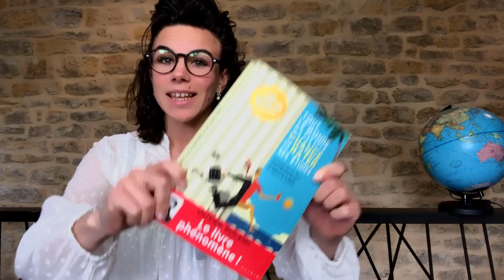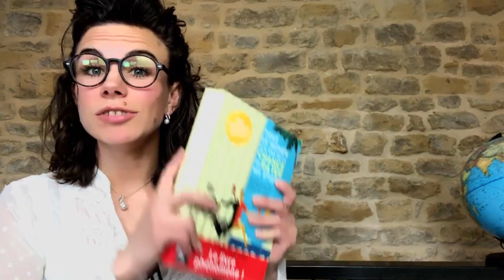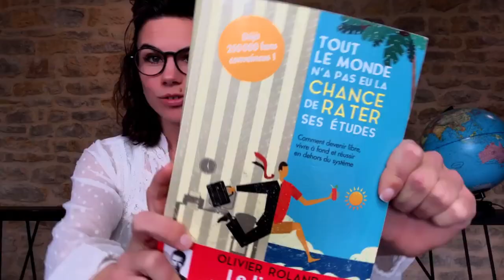Tout le monde n'a pas eu la chance de rater ses études - Olivier Roland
Découvrez dans cette vidéo un LIVRE pour changer de vie : "Tout le monde n'a pas eu la chance de rater ses études" Olivier Roland.

Cliquez ici pour acquérir le livre

Recevez votre formation GRATUITE pour parler anglais, espagnol ou n'importe quelle autre langue en 6 mois

Maîtrisez 80% de l'anglais en 41 jours avec les fiches d'anglais en cliquant

 Pour faire connaissance, faites un tour sur ma page « à propos »

 Pour plus d’astuces gratuites pour apprendre une langue rapidement, découvrez mon blog

 Rejoignez les Marathoniens des Langues en vous abonnant à ma chaîne YouTube pour ne rien manquer des prochaines vidéos